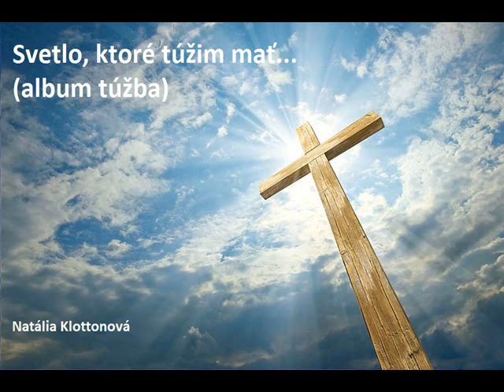Svetlo, ktoré túžim mať... /klavírna hudba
Vypočujte si ďalšiu z  mojich skladieb. Kvalita by už mala byť o čosi lepšia, ale neodporúčam si to púšťať veľmi hlasno, pretože je potom počuť šum a nevytiahne to všetky výšky, za čo sa ospravedlňujem. Prajem príjemné počúvanie.